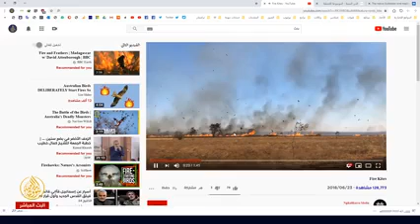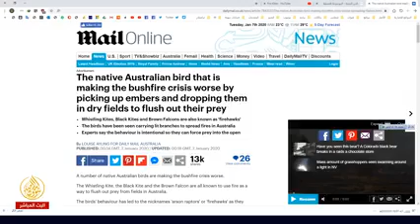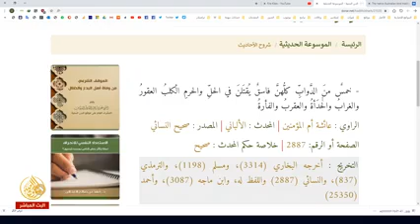L'oiseau qui est dangereux pour l'humanité